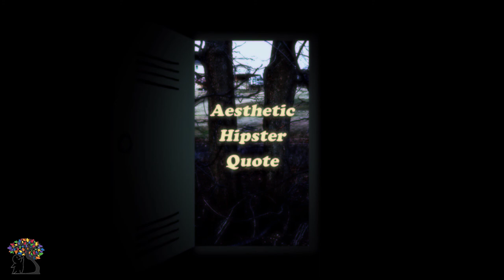Awkward School Moments | Psych2go cancelled video